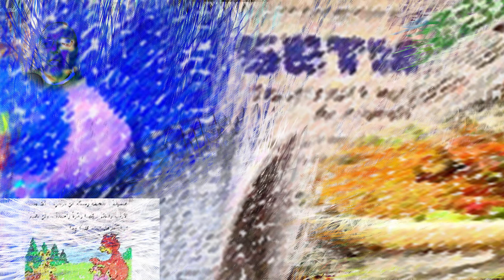ظريف بغداد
عن احد ظرفاء بغداد، من الذكريات القديمة